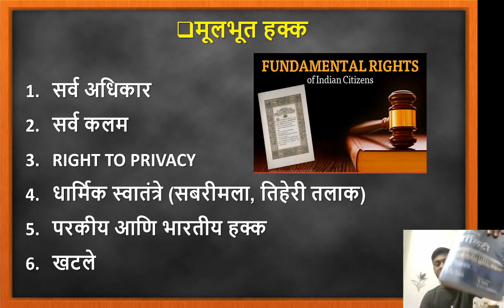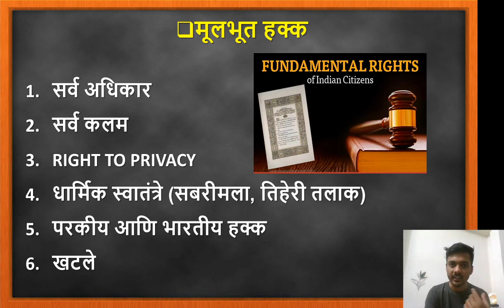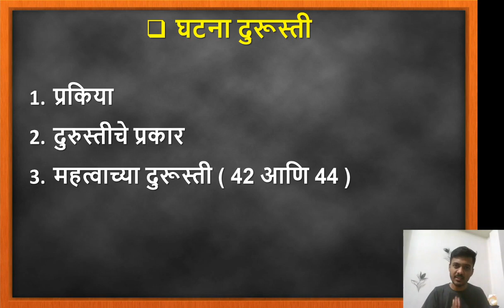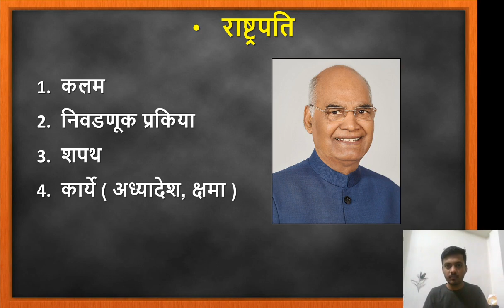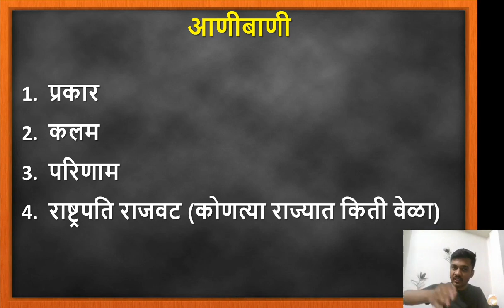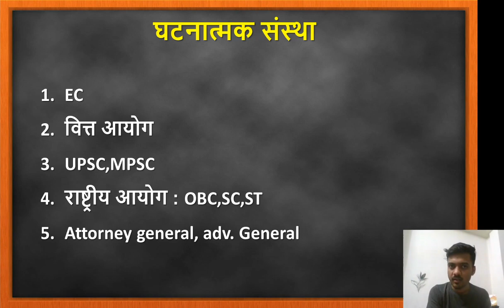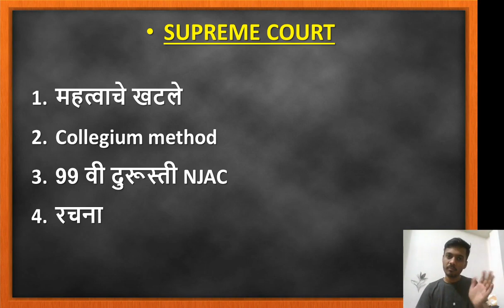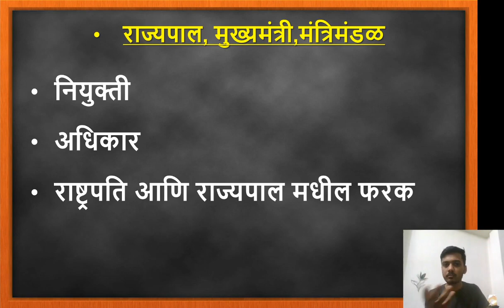AMVI 2020 - Complete analysis of Polity.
आजच्या या व्हिडिओमध्ये आपण AMVI आरटीओ 2020 पूर्वपरीक्षेसाठी राज्यशास्त्राचे महत्त्वाचे घटक अभ्यासणार आहोत. यात आपण परीक्षेसाठी महत्त्वाचे घटक आणि त्यांचे उपघटक यांच्या विषयी माहिती घेणार आहोत.

परीक्षेत जर तुम्ही हे जरी घटक व्यवस्थित केले तरी तुम्ही या विषयात चांगले गुण मिळवाल. याआधीच्या भागात आपण बुक लिस्ट आणि काय वाचावे ही माहिती बघितलेले आहे जर तुम्ही तो व्हिडिओ पाहिला नसेल तर तुम्ही तो व्हिडिओ आधी जरूर बघा.

तुम्हाला हा व्हिडिओ कसा वाटला हे आम्हाला कमेंट बॉक्समध्ये कळवा. तुमच्या काही शंका असतील तर गणेश सरांना तुम्ही विचारू शकतात.

AMVI संबधी आणखी विडियो साठी खालील दिलेल्या LINK क्लिक करा.